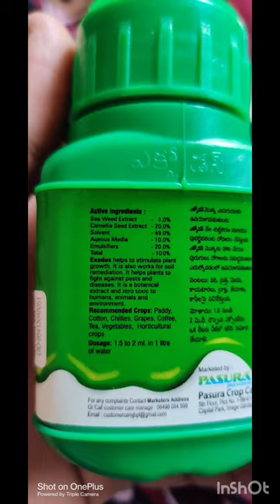Exodus Insecticide| Mites, Thrips attack in Rose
how to get rid of thrips
Mites in rose plant
Exodus insecticide
exodus insecticide use
thrips control
tropical plant party
spidermites
Bio insecticide
Insecticides for plants
how to get rid of spider mites
kill spider mites
Rose tonic